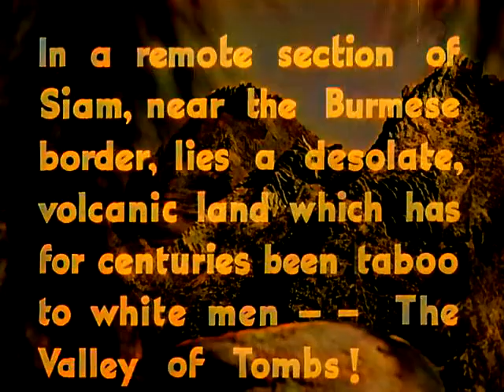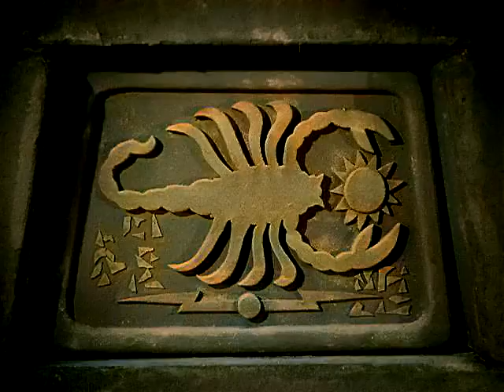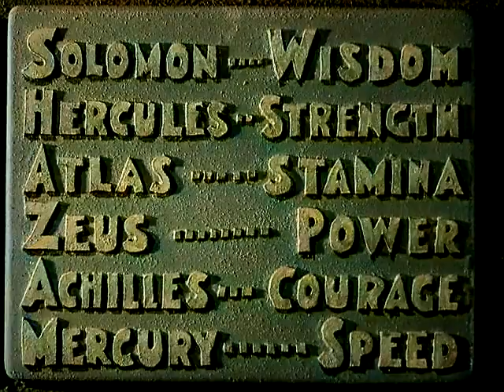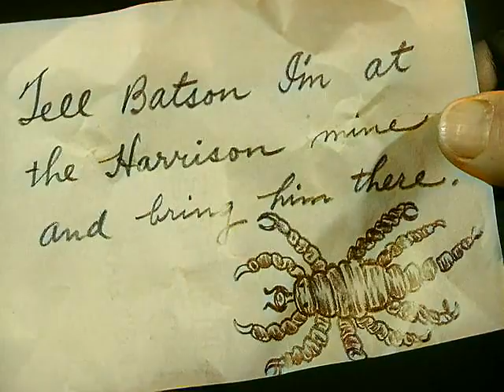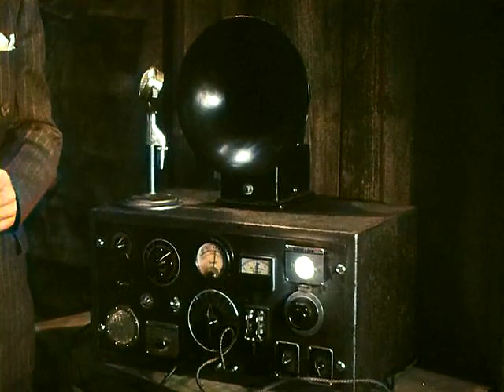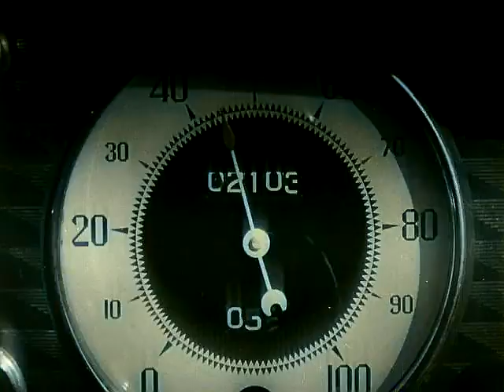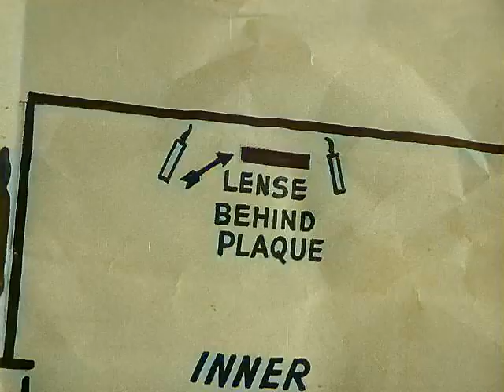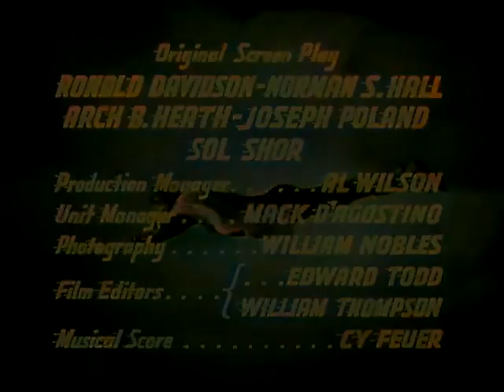Captain Marvel 1941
The Adventures of Captain Marvel, released in 1941, marked the birth of a legendary superhero on the silver screen. This groundbreaking film brought the iconic character, created by writer Bill Parker and artist C. C. Beck, to life in a way that captured the hearts and imaginations of audiences everywhere. Packed with thrilling action sequences, suspenseful plotlines, and state-of-the-art visual effects for its time, the adventures of Captain Marvel opened a new chapter in the realm of superhero films. Led by the charismatic performance of Tom Tyler as the titular character, the movie not only became a box office hit but also set the stage for the superhero genre as we now know it. With its gripping storyline and spectacular representation of the comic book hero, Captain Marvel's 1941 feature film proved that comic book characters could captivate the masses and pave the way for the superhero phenomenon that continues to dominate pop culture today.